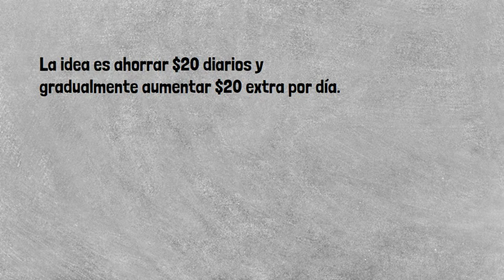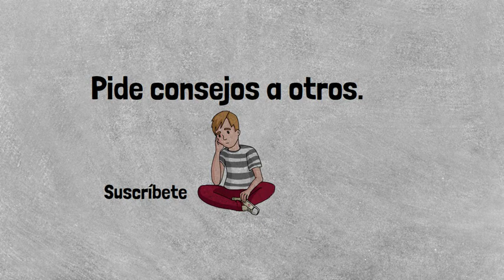Ahorro de $20, convertirlo en $28,000 // Sin Límites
De un pequeño ahorro generar una suma generosa.